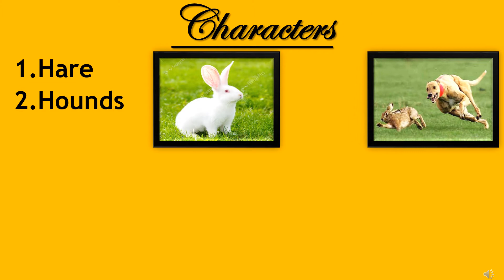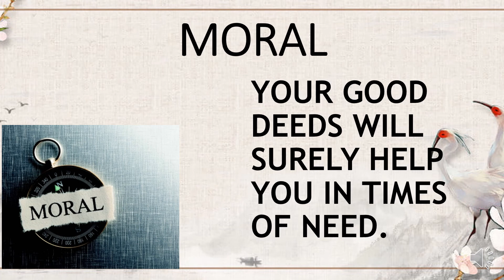'A friend in need' story by Unique E Learning